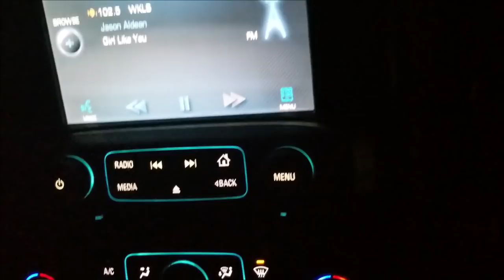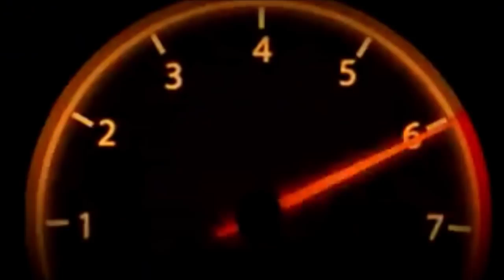Working Fire, Cow's Farm, Park Ave, Worcester Ma With Udizzy1969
Thank You To The Worcester Fire Dept And Worcester Police Dept Ems and All who Comes to The Call.
This is Cow's farm mini mart fire on Park-Ave Worcester,
@ alarm fire everyone out safe and Sound.